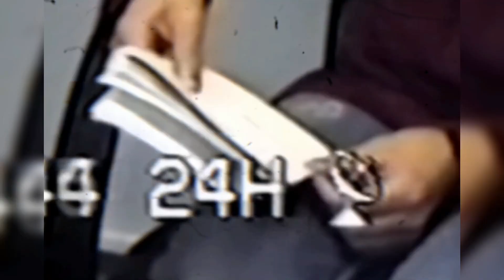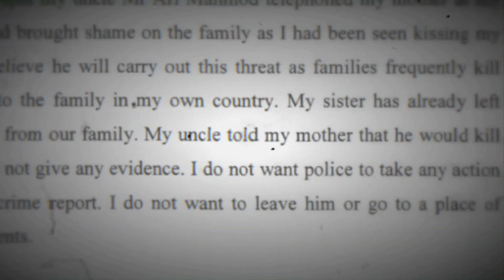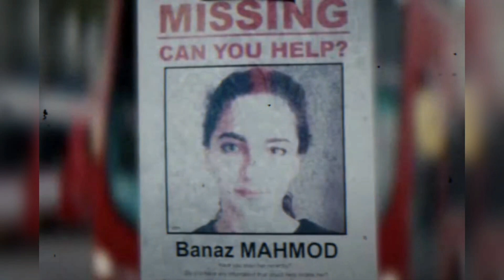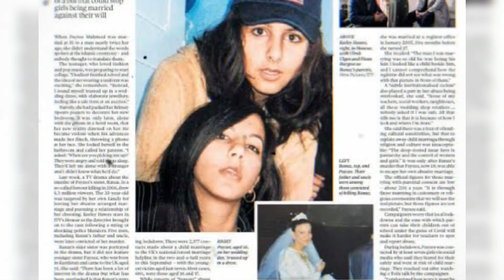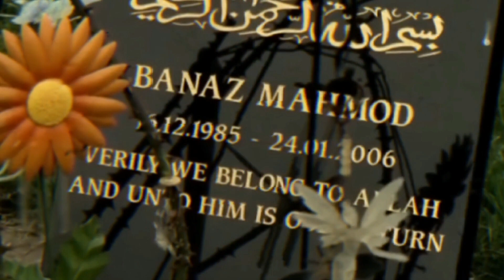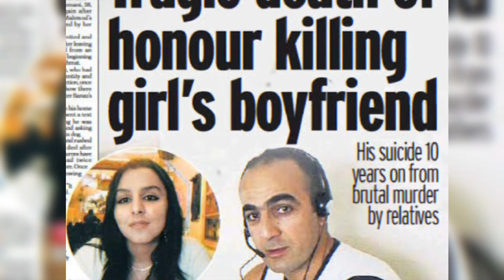HANYA KARENA MALU, MEREKA BISA SETEGA INI..